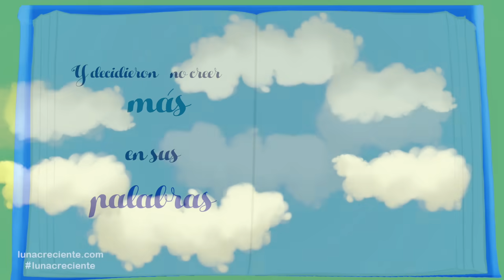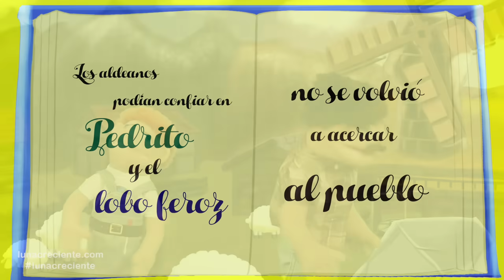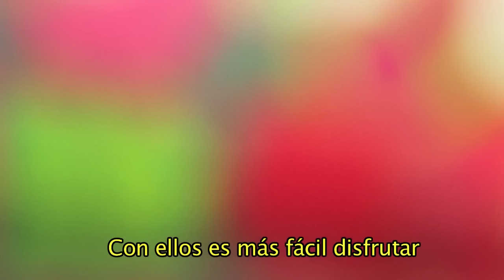El Barquito Chiquitito | Y muchas más canciones infantiles | ¡37 min de Lunacreciente!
00:01 El Barquito Chiquitito con las Canciones del Abuelo
02:17 Sol Solecito con El Mono Sílabo y Nícola Cavernícola
03:48 A mi Burro le Duele la Cabeza con El Granjero
05:11 Adivinanzas para Niños con El Mono Sílabo (Animales de Africa)
09:37 La Lechuza hace Shhhh con Barney El Camión
12:05 Pedro y El Lobo : Los Cuentos del Mono Sílabo
18:04 El Perro Bingo con Barney El Camión
20:54 La Canción de China
23:06 Juguemos en el Bosque con El Show del Mono Sílabo
27:44 Las Mañanitas
30:15 ¿Cómo hace el Zorro?
33:37 La Canción de los 5 Sentidos con Barney el Camion

02:17 , 03:48 , 05:11, 09:37, 12:05 , 18:04, 20:54, 23:06 , 27:44, 30:15 , 33:37